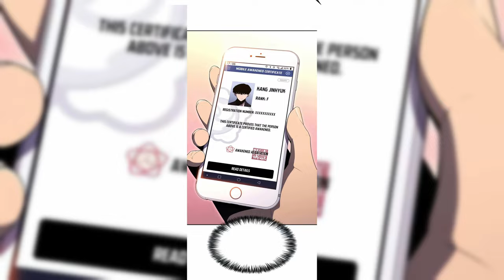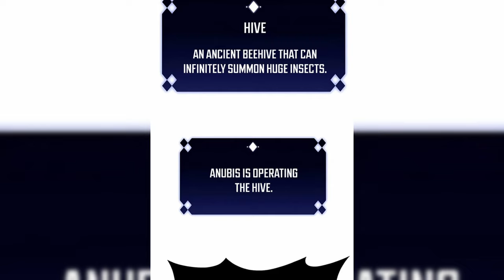(4)Smart Guys steals his enemy's skills and waifus | Manhwa Recap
Smart Guys Plans Every Move When his favorite game come to life.
Weak guys steal other people's Abilities by performing weird tasks
experienced gamer hides his identity and pretends to be weak
guy steals and combines skills to make overpowered skills

Title: Solo Max level Newbie: chapter 26-29